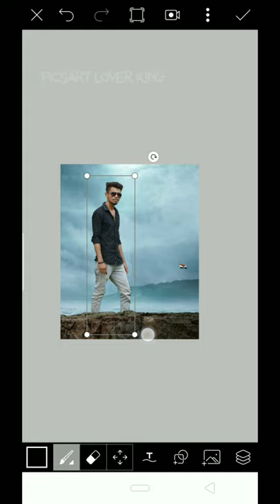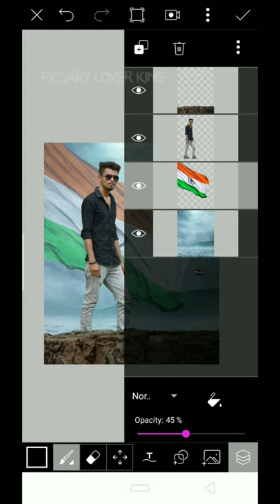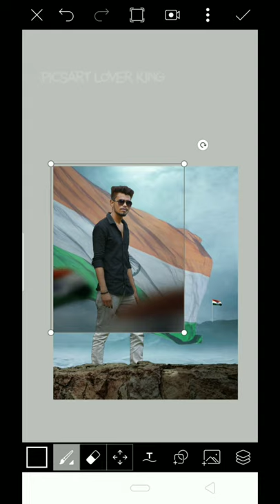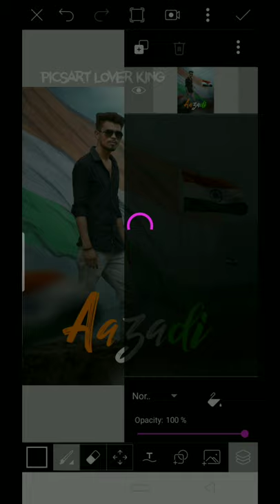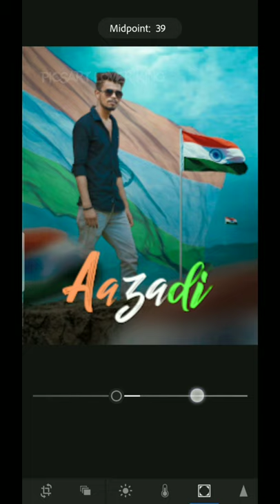15th August Special Photo Editing Tutorial- Best Independence Day Editing Hindi Tutorial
Hii